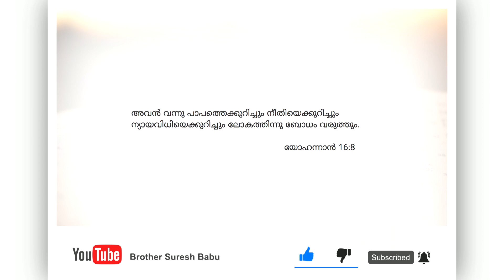രക്ഷിക്കപെടുമ്പോൾ ആത്മാവിലേക്ക് യേശു കടന്നു വരുംMalayalam Christian Message | Brother Suresh Babu